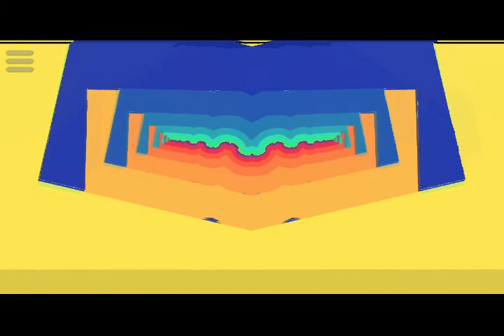timothy leary-beyond life (drones video)